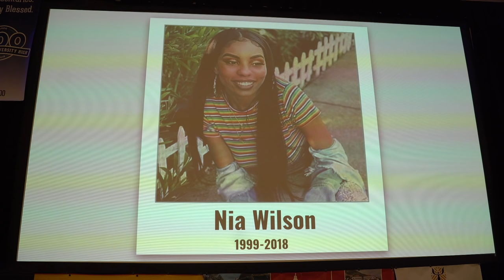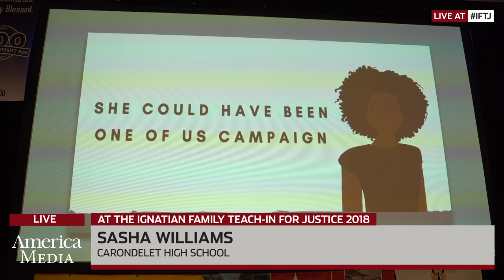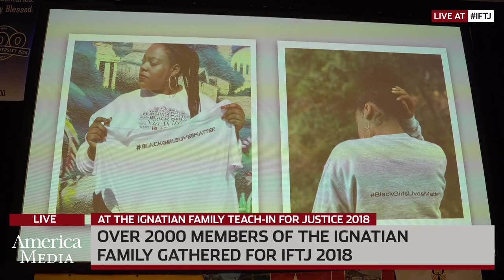IFTJ 18 Live: Bishop George Murry, S.J.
Join us live at the Ignatian Family Teach-In for Justice as Bishop George V. Murry, S.J., the former chair of the USCCB Committee Against Racism, delivers the first keynote of IFTJ '18.

MB019IG8F8WRF0N